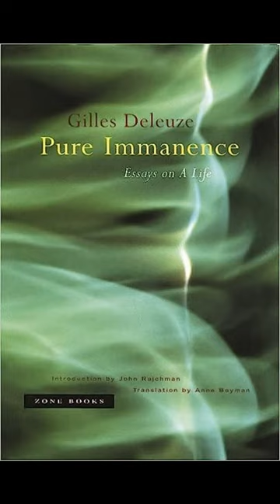Pure Immanence,Essays on A life,Gilles Deleuze-Full Audiobook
0:00 Introduction
22:47 CH1,Immanence,A life
32:46 CH2,Hume
58:38 CH3,Nietzsche